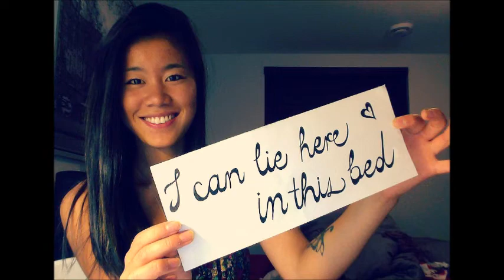Kree Harrison 'All Cried Out' - Fan Lyric Video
Fan-made lyric video to Kree Harrison's debut single 'All Cried Out'!
All photos/edits are made by Kreepers!
We love you, Kree!

Huge thanks to everyone who took part! :)
-Sapphire @KreesKreeper (and sister&brother)
-Katie @holcomkl
-Joy @JoyLaBarr
-Keilah @keilahbeeherrin
-Jolyane @JolyaneLemay
-Sarah @munson24
-Kim @kreesangel
-Jeff @ANOTE4Kree
-Emma @soccer_girl04
-Rachel @rberry313 (and mom)
-Peej @LovinMeSomeKree
-Stacey @stacey4pe
-Heather @KreesKrewH
-Jenn @KreeperForLife
-Katie @KreesKrewK
-Myriam @myriamtheriault (and sisters)
-Elana @elanacepas
-Ashley @SeniorDreamer96
-Emma @southernbelle_e
-Melinda @Airsbaby5904
-Janine @KREEPortugalFAN (and sister)